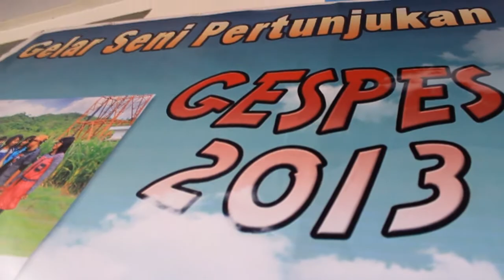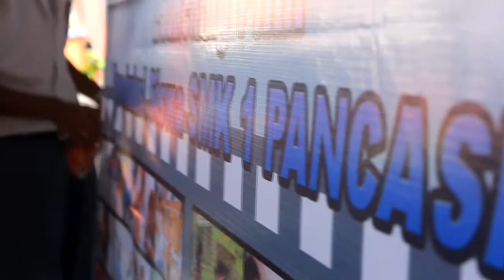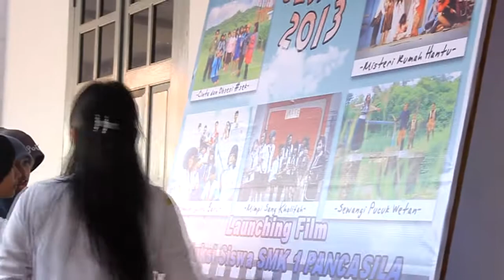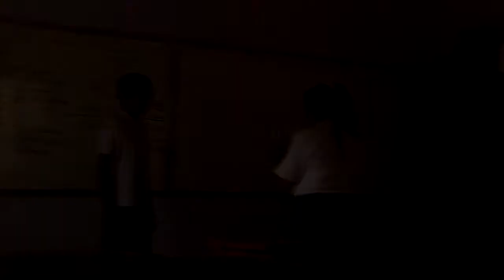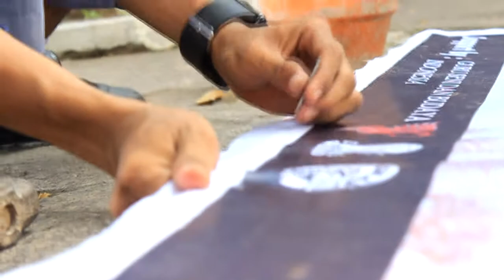Kegiatan dibalik layar - GESPES 2013